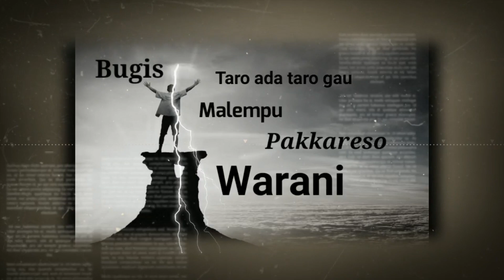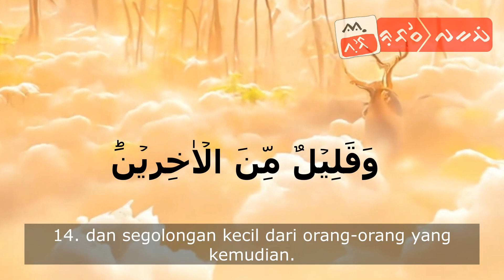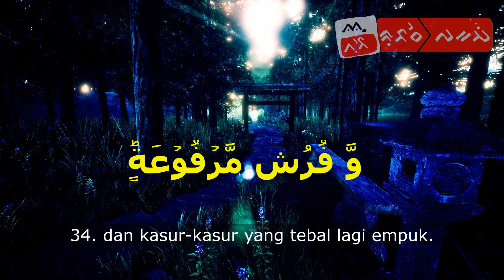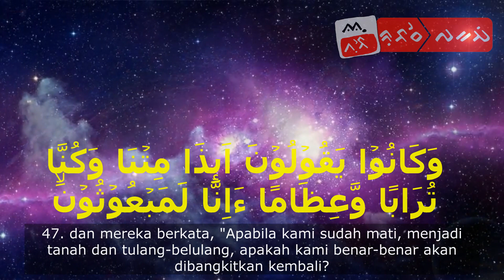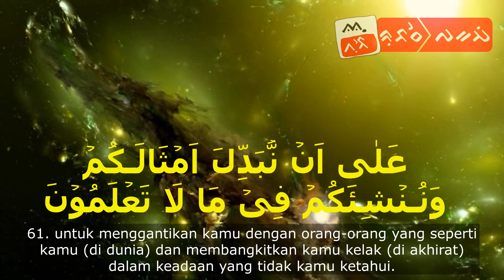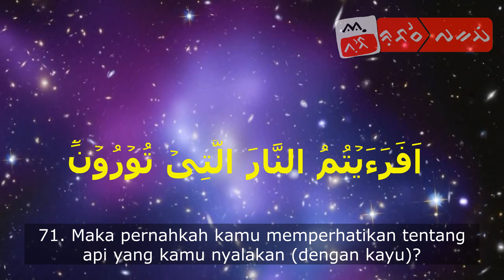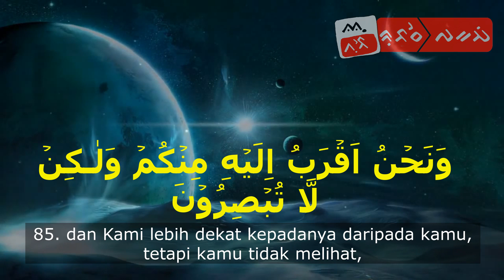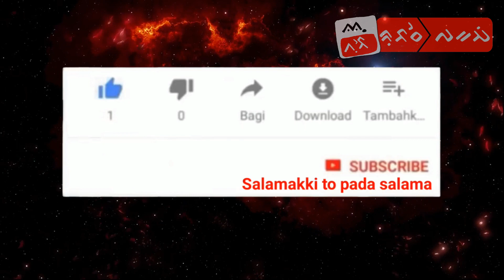SURAH AL WAQIAH TERJEMAHAN BAHASA BUGIS || AL QURAN BAHASA BUGIS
AL WAQIAH TERJEMAHAN BAHASA BUGIS || AL QURAN BAHASA BUGISSurah Al-Waqi'ah (Arab: الواقعه, "Hari Kiamat") adalah surah ke-56 dalam Al-Qur'an. Surah ini terdiri atas 96 ayat dan termasuk golongan surah Makkiyah. Surah ini dinamai dengan Al Waaqi'ah (Hari Kiamat), diambil dari perkataan Al Waaqi'ah yang terdapat pada ayat pertama.[2]

kelebihan surah al waqiah

cara mengamalkan surah al waqiah
manfaat surah al waqiah
download surah al waqiah

surah al waqiah ar rahman al mulk

amalan surah al waqiah

surah al waqiah full by sheikh mishary rashid alafasy
fadhilat surah al waqiah
full surah al waqiah
full surah al waqiah dan terjemahan
full surah al waqiah penuh
surah yasin surah al-waqiah & surah ar-rahman full